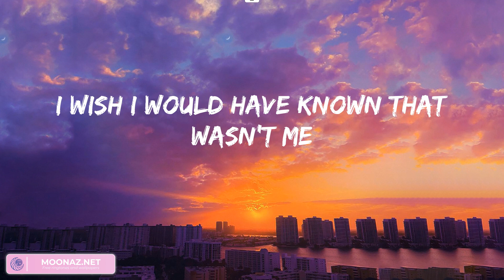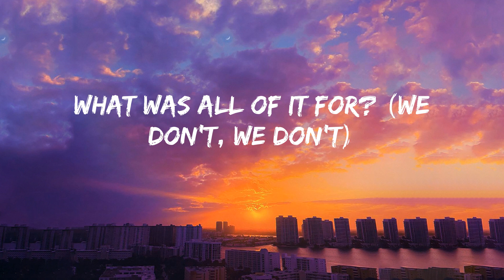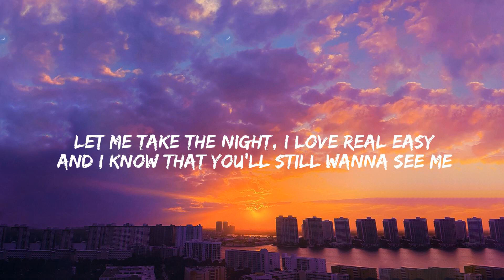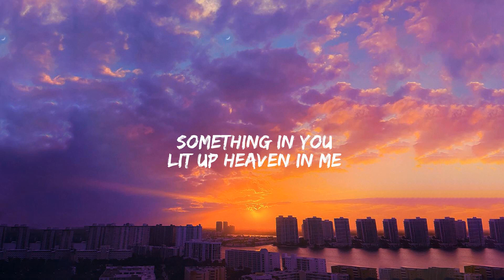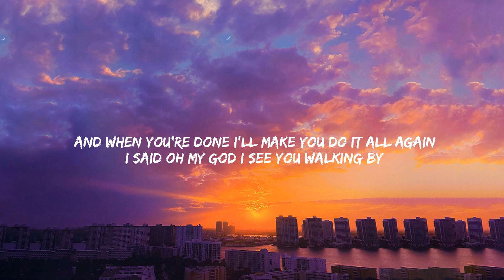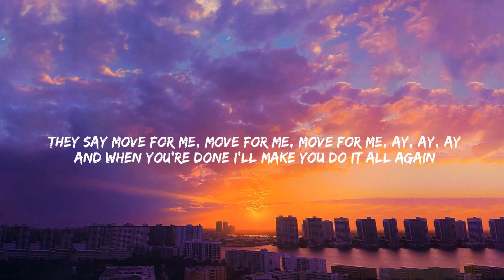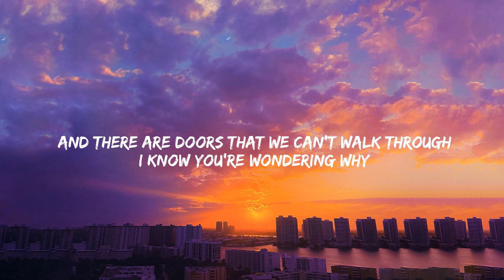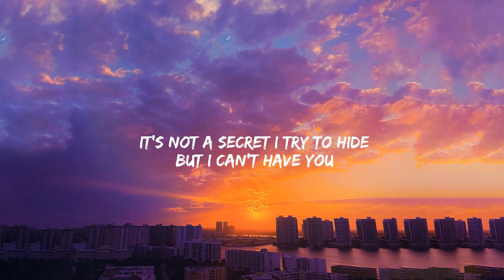Charlie Puth - We Don't Talk Anymore (feat. Selena Gomez), One Kiss, Dance Monkey,... (Mix)